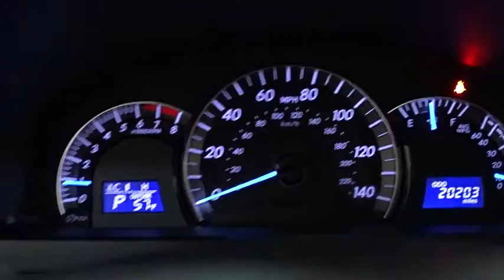2014 Toyota Camry Des Plaines, Elmhurst, Schaumburg, Chicago, Naperville, IL TP5146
2014 Toyota Camry
2014 Toyota Camry SPORT/MRF/NAVI/LTHRET- FREE CERTIFIED 7Y/100K WTY!!! - Stock#: TP5146 - VIN#: 4T1BF1FK3EU790010

Bredemann Toyota
1301 W Dempster St

*BREDEMANN TOYOTA JUST RATED A 5 STAR DEALER OF THE YEAR & A+ BY THE BETTER BUSINESS BUREAU, FAMILY OWNED FOR OVER 105 YEARS! PUBLIC NOTICE: HURRRRY THIS VEHICLE AND MANY OTHERS ARE GOING TO AUCTION SOON! MUST MAKE ROOM FOR THE SPRING SHIPMENTS. BELOW MARKET PRICING MEANS OUR LOSS BECOMES YOUR OPPORTUNITY, YOUR RESEARCH IS PERFECT, HOW IS YOUR TIMING?*GREAT OPPORTUNITY FOR YOU, WHY WOULD YOU PAY SOOOO MUCH MORE FOR NEW?**SPORT PLUS** PACKAGE ALL THE LOOKS WITH ALL THE FEATURES! *LEATHERETTE PACKAGE WITH ^MOONROOF^ NAVIGATION, ALLOYS, BACKUP CAMERA, BLUETOOTH, KEYLESS ENTRY, CD/MP3 PREMIUM SOUND *AND ONE OF THE BEST VALUES AROUND. *INCLUDES CERTIFIED 7Y/100K WARRANTY & 1YR CARFAX MONEYBACK GUARANTEE FOR FREE!!! *ROAD TRIP SEASON IS HERE, WHERE DO YOU WANT TO GO THIS YEAR?